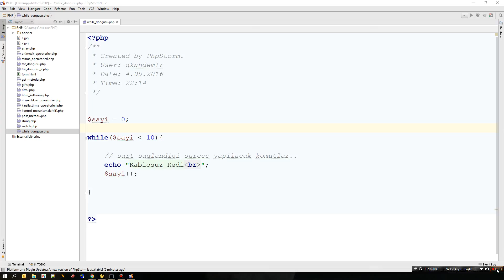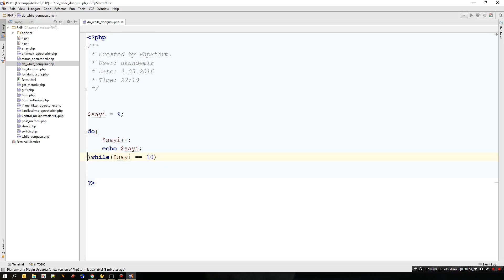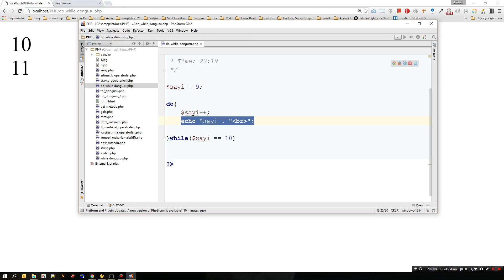PHP Eğitim Part 18 do while Döngüsü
Bu bölümde PHP' de do while Döngüsü konusuna patiledik